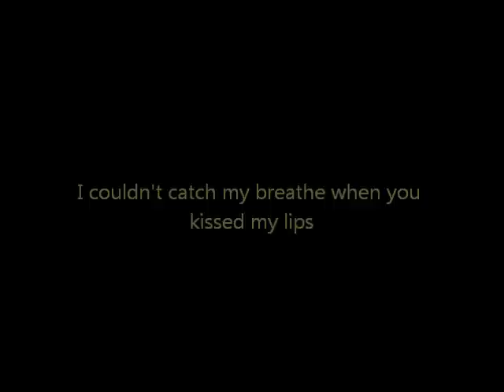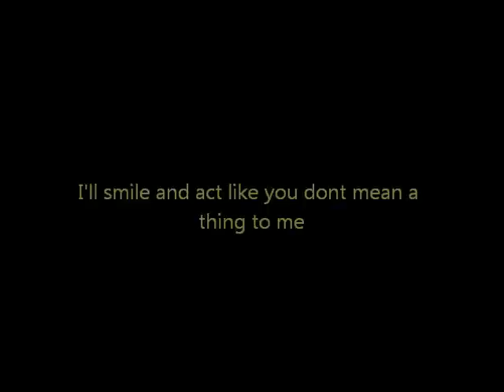Little White Lies (Original Song)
Song I wrote :))